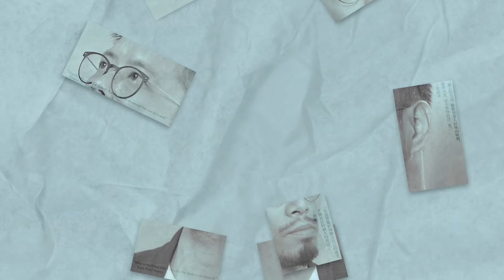Docu式訪問節目《我說》：第五集 王仲傑 (2)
ICAC全新Docu式訪問節目《我說》，由C AllStar成員Jase何建曦主持，第五集請到填詞人+作家+教育機構創辦人王仲傑，邊沖茶邊做訪問。
兩個人嘅相識係緣自邊兩首歌佢哋記唔記得㗎？即席唱出嚟咪記得囉～
仲有仲有，原來Kit毅然辭咗佢做咗十年份工繼續另一項事業，係咩驅使佢咁做？
即刻送上Part 2！